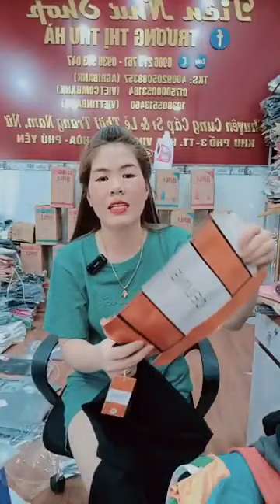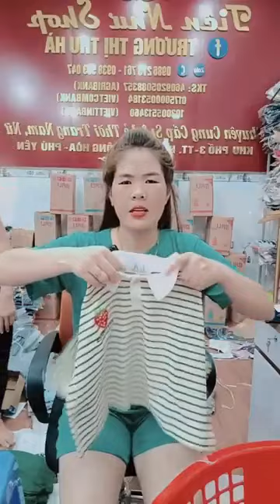Hoàng Vlog || Vào lại ạ ｜ By Trương Thu Hà Thời Trang Đẹp live 5/13/23